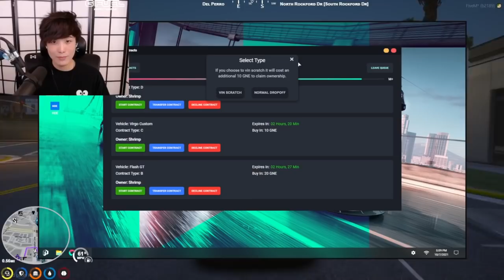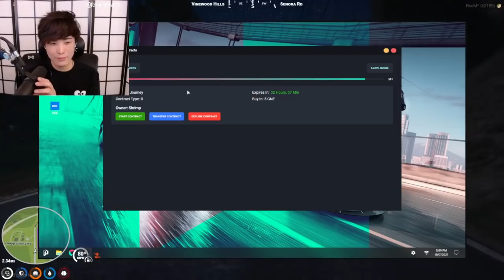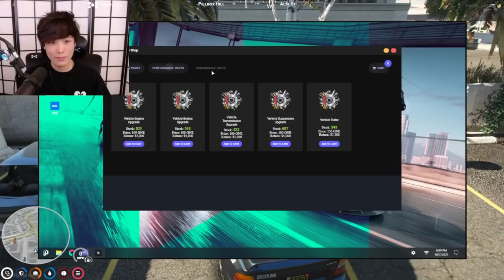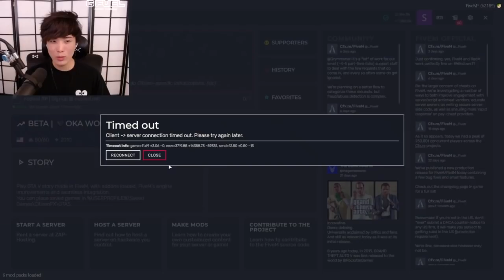"MoBa Gaming" Sykkuno" (Part.4) #28 chillin day Grand Theft Auto V ^_^ 10|07|21